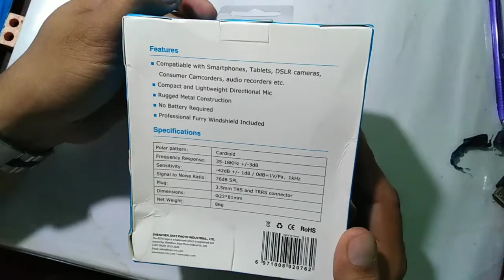BOYA BY-MM1 (QUICK REVIEW) | UNBOXING AND TESTING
UNIVERSAL CARDIOID MICROPHONE

WITH 3.5 TRS AND 3.5 TRRS CABLE
COMPATIBLE WITH SMARTPHONES AND DSLR CAMERAS

QUICK UNBOXING AND REVIEW